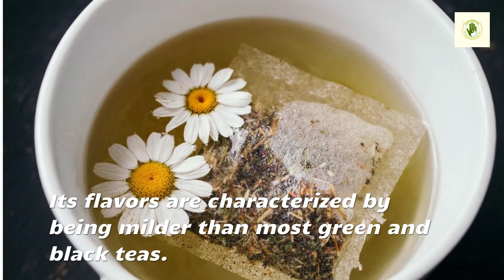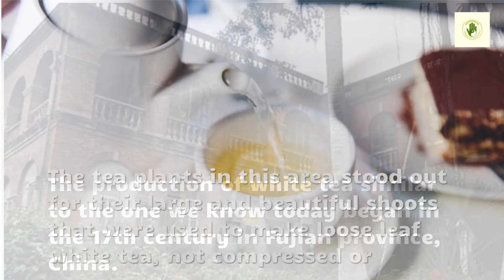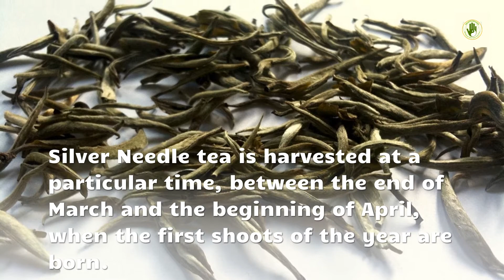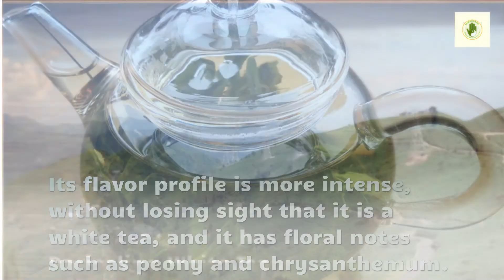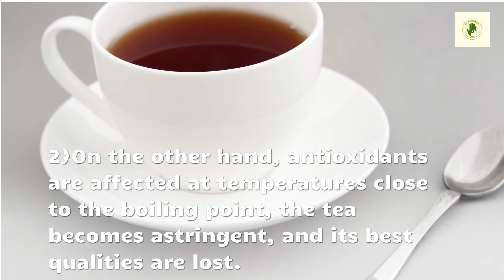What Is White Tea? | What is white tea good for | What is white tea extract | What is white tea made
Download Holistic Meaning Android Application From Google Play Store Now What Is White Tea? | What is white tea good for | What is white tea extract | What is white tea made

White tea is a tea known for its delicate and subtle flavor. It stands out for the naturalness and simplicity, which consists of its collection and drying.

White tea has centuries of history in China; in some times, it was the drink of emperors and nobility.

This tea is less well known in the West than varieties such as black or green, but it will undoubtedly dazzle the senses of those looking to expand their knowledge of the world of tea. This guide is for them.

White tea is a tea obtained from the leaves of Camellia sinensis, the tea plant; the same from which black, green, or oolong teas are obtained.

The concept behind the name white tea has nothing to do with its color but with its manufacturing process. White teas are the least processed of all the tea families: the leaves are harvested and dried.

This has nothing to do with a color change but keeping the factors that affect the taste and health properties of white tea unaltered and original.

parkinson white - hot tea because that's what you are,
a hottie, snapple white tea commercial,
mary kay satin hands white tea and citrus,
white tea recipe, white rhino tea,
origins defense moisturizer with white tea,
the carbanaro effect white tea, aged white tea buds